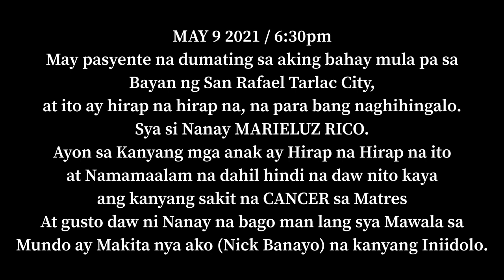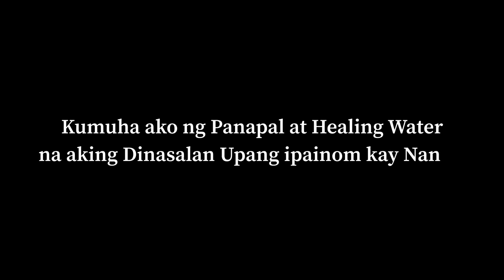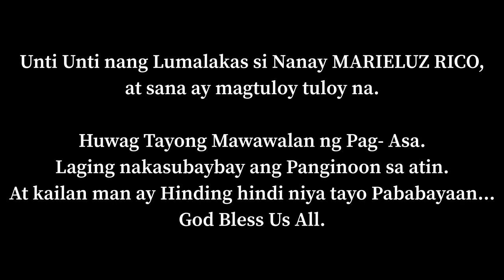ANG HILING NI NANAY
⚠️GAMUTAN: NO WALK IN
para sa inyong mga katanungan patungkol sa GAMUTAN/SCHEDULE/ONLINE HEALING/HEALING WATER o MEDALYON ni KB ay maari nyo pong kontakin mula 7am to 5pm ang mga numerong 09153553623 / 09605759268.  o personal na magpunta sa aming tanggapan.

🏠address: B.1 L.11 Bernaville Subd. Brgy. Calibuyo Tanza Cavite.(near @Calibuyo Elem. School)

⚠️Maari rin po kayong tumawag kay Admin ADRIAN MANALO REYES sa kanyang facebook..👍eto po ang link ng FB account ni admin Adrian.

⚠️TAKENOTE: MAG-INGAT SA MGA SCAMMER...HUWAG MAGPAPADALA NG PERA LALO NA KUNG HINDI NAKIKIPAGVIDEOCALL SI ADMIN ADRIAN REYES...

⚠️ANG DONASYON/PAYMENT AY IPINAPADALA LAMANG SA BPI ACCT NI ADRIAN MANALO REYES AT WALA NANG IBA. ⚠️NO TO GCASH AND OTHER REMITTANCE

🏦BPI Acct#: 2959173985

At para naman po sa mga gustong magpa-HEALING WATER...

⚠️meron po tayong LIBRENG Online Live healing Water na makikita mismo sa PINNED POST ng PAGE na TEAM KB NEW GENERATION.. sundin lamang ang mga INSTRUCTION ko sa VIDEO at magkakaroon kana ng HEALING WATER...na pwede mong inumin at pwede mong ipaligo... para gumaling na ang kahit anong karamdaman mo.. iclick lamang po ito at makikita mo na ang Video ng ONLINE HEALING WATER: